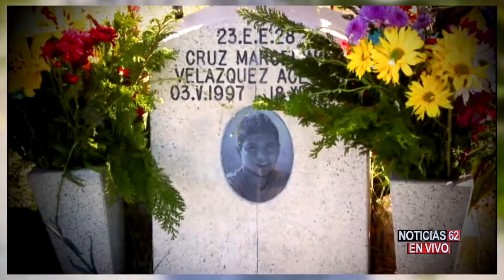Lo intoxicaron con metanfetamina – Noticias 62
Un joven mexicano muere después de que agentes de aduanas y protección fronteriza supuestamente le pidieran que tomara de una botella que ellos sospechaban contenía una sustancia química.